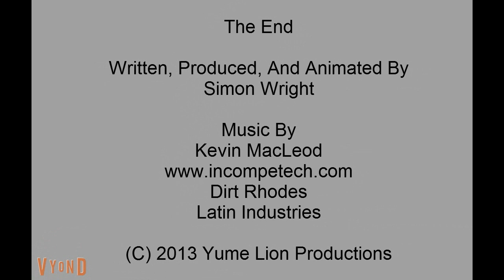Brian Misbehaves At His Grandparents' House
Made Simonsanimations back in 2012 or 2013.